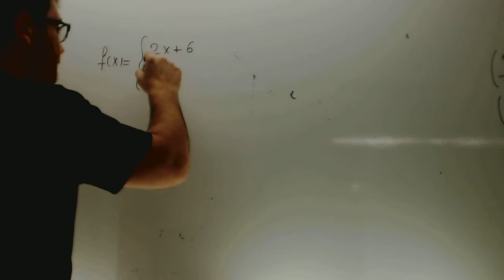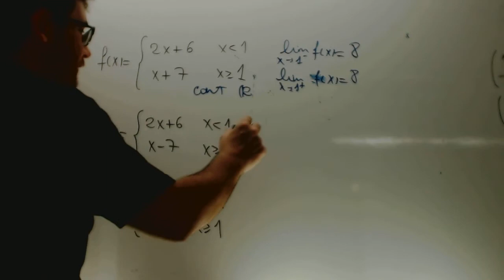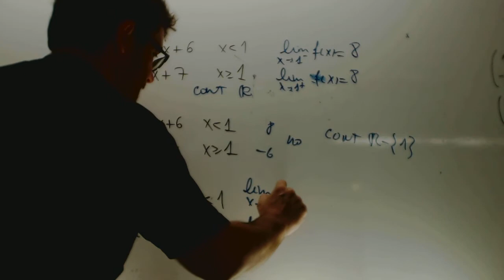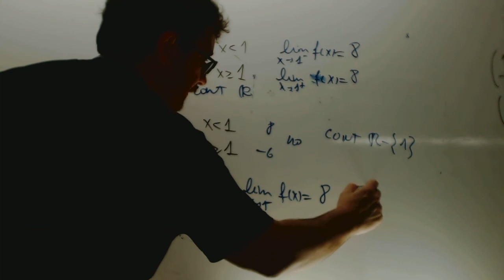Continuidad basica Matematicas 1 Bachillerato Academia Usero Estepona